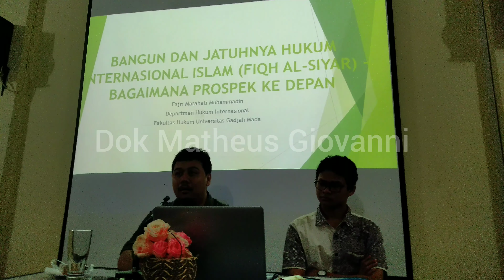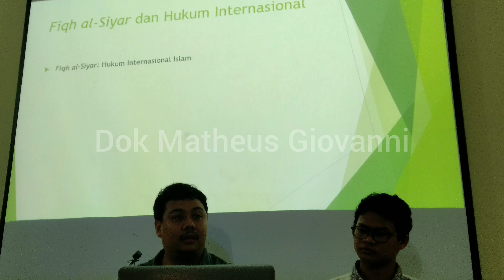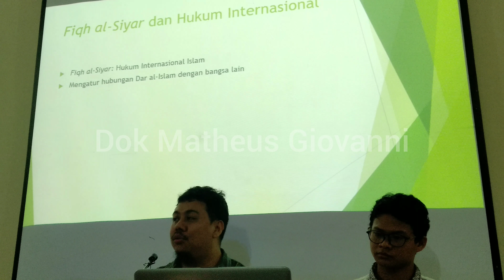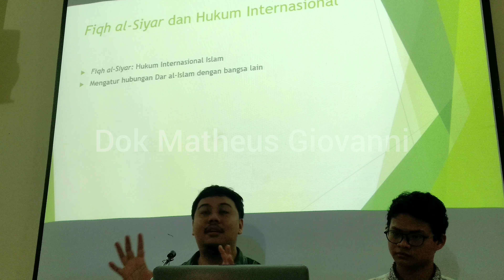4 Maret 2020